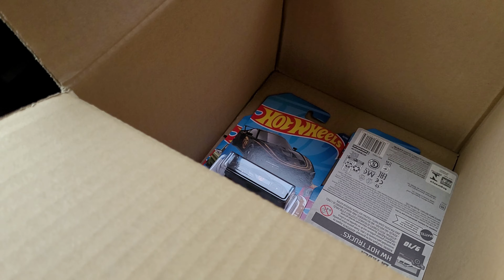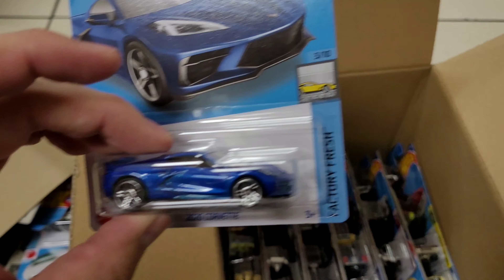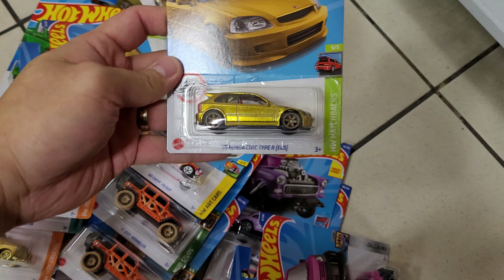O DIA QUE ACHEI O SUPER T HUNT HONDA CIVIC! COMPREI QUASE TODOS DA CAIXA! OBRIGADO A TODOS!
Neste vídeo fiz Caçada dos seguintes Hot Wheels:

Hot Wheels Honda Civic
Super T Hunt

Foco da minha coleção: TODOS carrinhos da Hot Wheels Mainline 2022

Data da Caçada: 11/09/2022
Comprados nas Lojas Americanas R$ 13,99.
Ri Happy R$ 13,99
PB Kids R$ 13,99
Lojas Mel R$ 13,99
Lojas Pernambucanas R$ 15,99